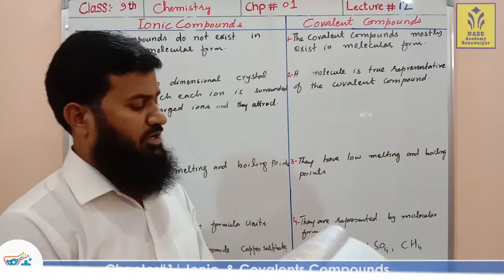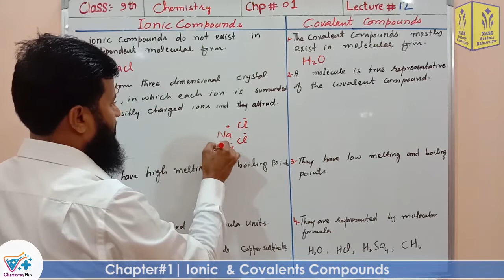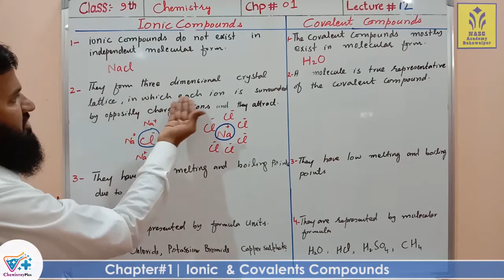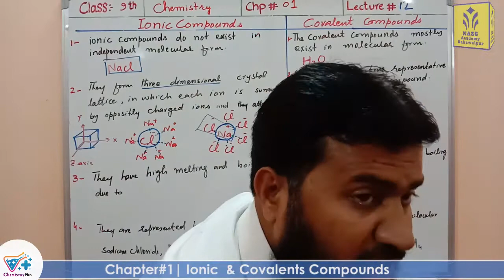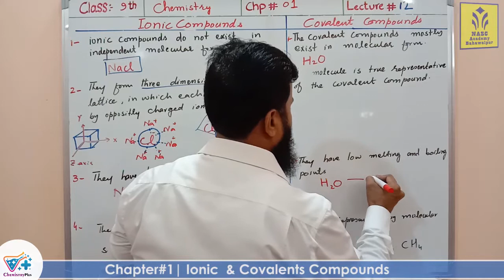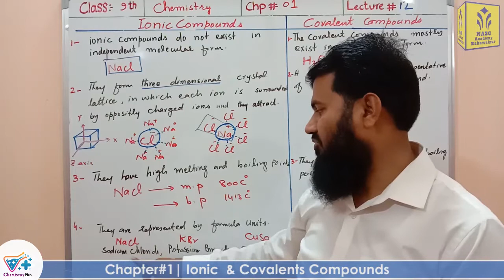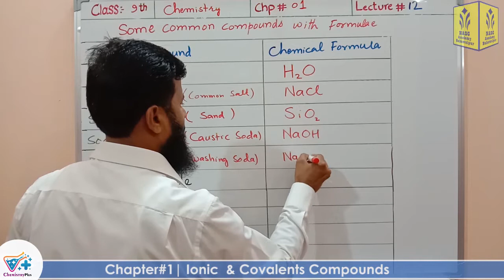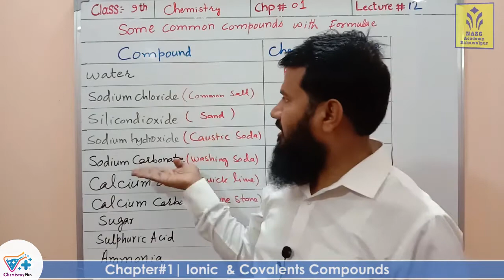Compounds |Chapter # 1 | Chemistry Class 9th